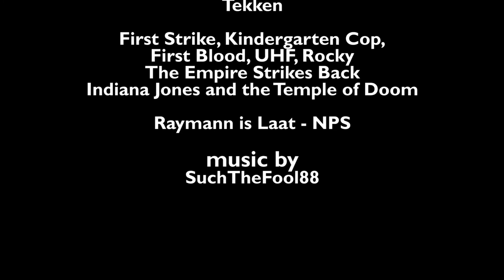Best Movie Grunts, Screams, Growls and Yells - Doctor Video's Vocal Cord Exam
Many actors are known for their lines, but some are recognizable without words. They grunt, growl and scream their way into our collective memory. Welcome to Dr.Video’s vocal cord exam on the best movie grunts.

These are my five favourite screaming and grunting actors, watch me immitate some of them and tell you about their impact on pop culture!

1. Bruce Lee
2. Jackie Chan
3. Arnold Schwarzenegger
4. Sylvester Stallone
5. Harrison Ford